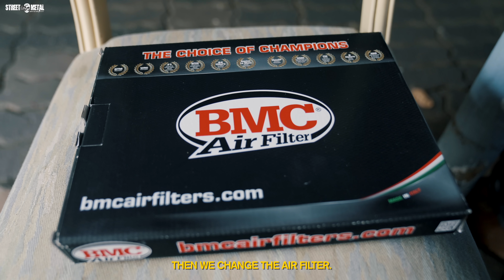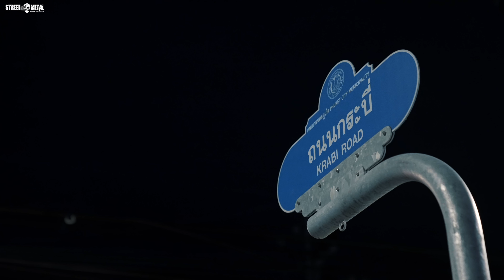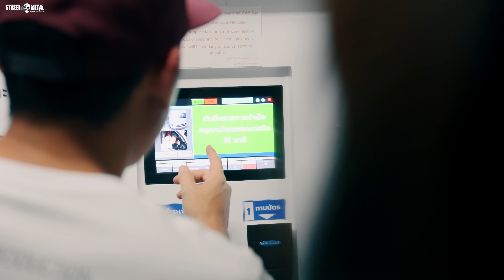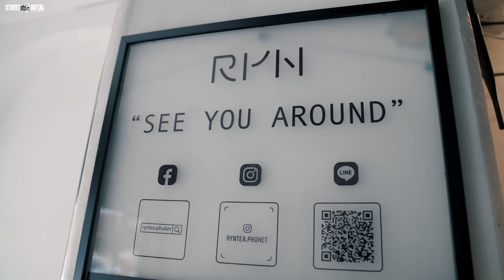ออกชิวริมทะเล กับ Subaru Impreza แมวอ้วน 500แรงม้า ที่ ภูเก็ต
Line @streetmetal